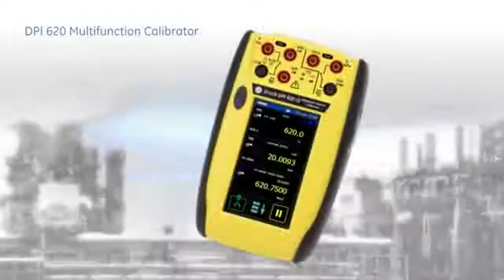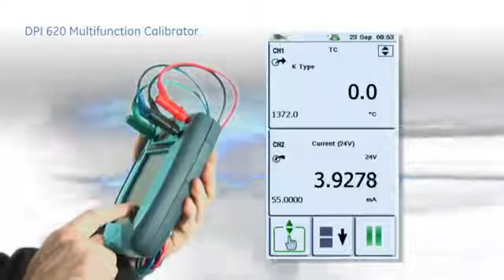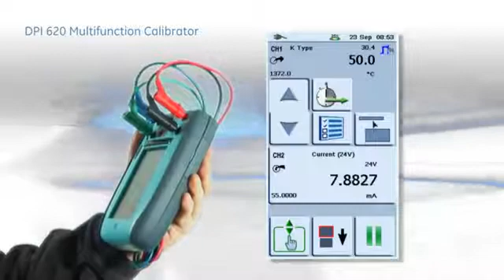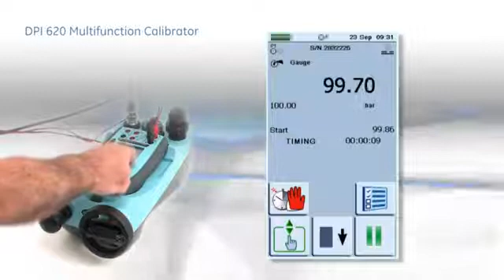GE Druck DPI620 Multifunction Calibrator from GE - PART 1 | Instrumart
The GE Druck DPI 620 uses three basic components to perform multiple calibration functions that formerly required a wide range of different instruments. The basic component of this system is the GE Druck DPI 620 multifunction calibrator, an ultra-compact, electrical, frequency, and temperature calibrator, which provides simultaneous measurement and source capabilities. Pressure measurement is provided by interchangeable pressure modules that can be attached to the calibrator by a pressure module carrier. Inside is a fully functional HART field communicator, replacing the need for a stand-alone HART communication unit. If pressure generation is required, the calibrator and pressure module can be attached to one of three pressure generation stations, to form a high performance, full-integrated pressure calibrator.